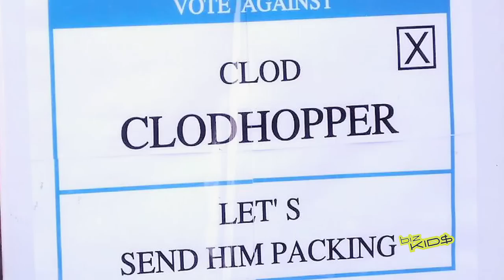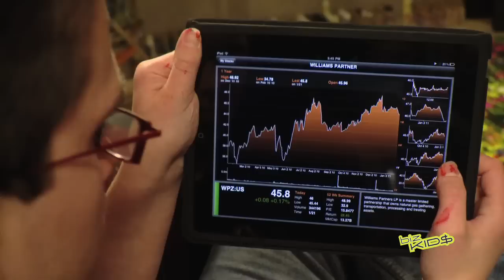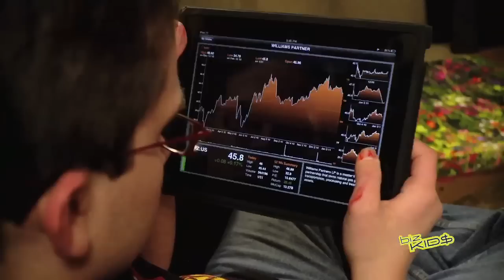404 - Jeff Hanson: Investing Painter